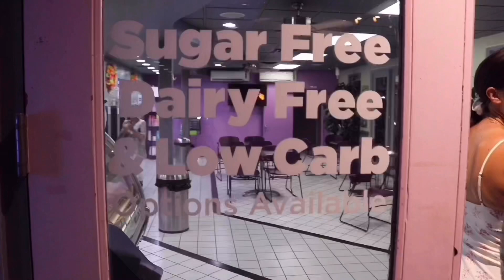My girlfriend has a wild side! .... Downtown Palm Springs 🌴